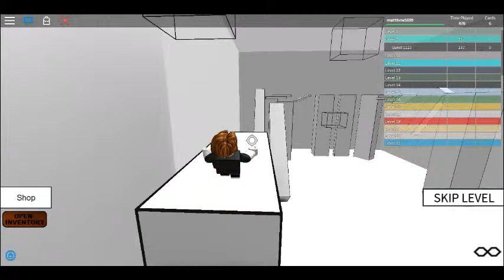best parkour ever some fails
this is the best falled cuple  of times but so